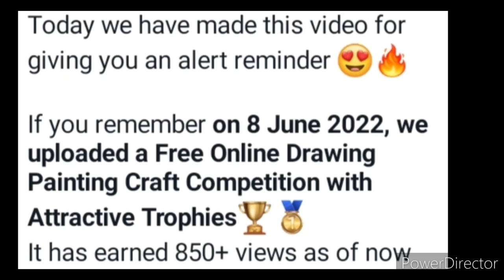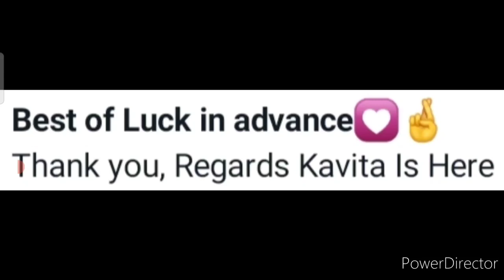Wow Free Win Trophies🏆🥇Free Online Drawing Competition 2022😍Chance To Win Attractive Trophies June😱🏅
Note: certificate is only for winners.

3 Best A4 size Drawing books set in affordable amount